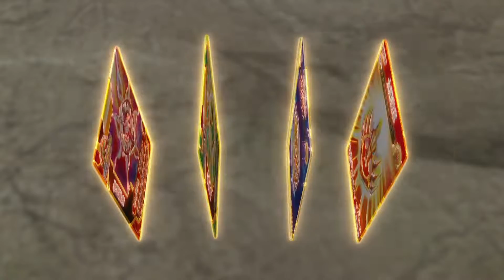《心奇爆龙战车2之机甲战龙》Trailer | 驯龙斗士的历险再次开启，你的恐龙搭档正在等你！ | Dinosaur Cartoon | Toys | Kids | Dino Trainers S2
🦖《心奇爆龙战车2之机甲战龙》精彩全集观看 | Dino Trainers Season 2 - Full Episodes：